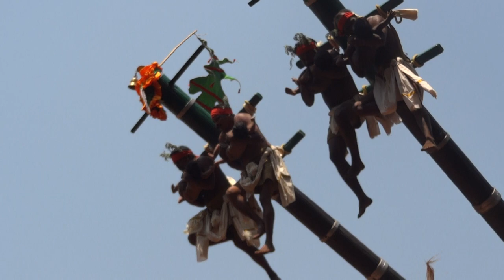Temple Hanging Festival 7